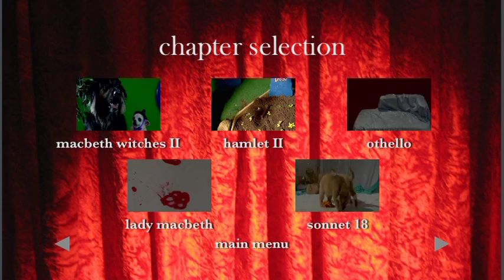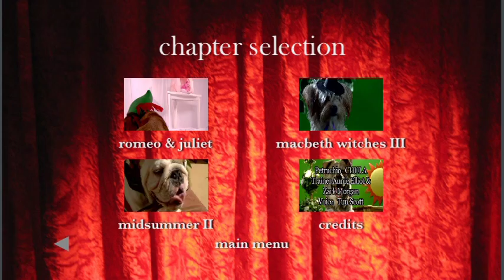GOLDEN RETRIEVER PUPPIES MOVIE FOR DOG! SHAKESPAWS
FOR MORE OF THIS FILM.  IF YOU LIVE IN HAWAII AND ARE CONSIDERING A GOLDEN RETRIEVER PUPPY FOR YOUR FAMILY